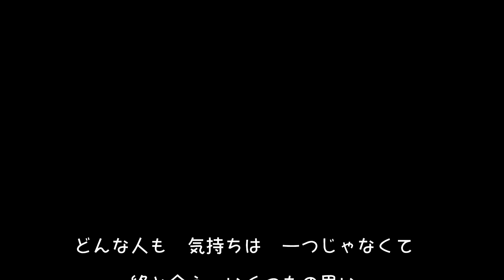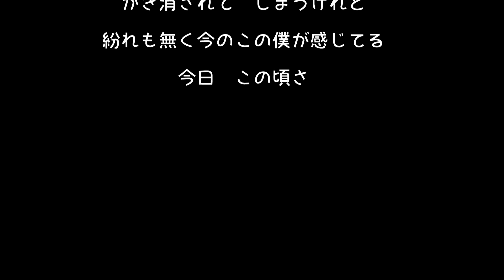高音質「永遠より続くように」（リマスタリングバージョン）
パラメトリックイコライザーとリバーブを使ってリマスタリングしてみました。
おそらくこの世の中に存在する「永遠より続くように」岡田バージョンの中で最上級の高音質だと思います。
とはいうもののモニターするヘッドフォンやスピーカーで聞え方がかなり違うのでもしかしたら今までのほうが良いという人もいると思うので、ご自分のヘッドフォンやスピーカーでより良く聞こえる方で聞いていただきたいです！